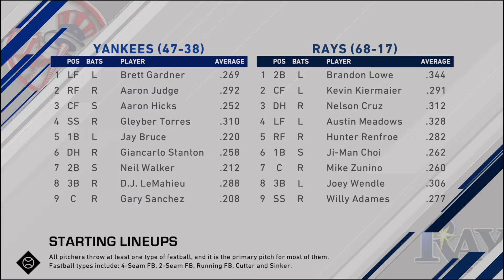Series29 - Gm2 - NYY Vs TB - (86/114) - Season 2 - Dyn-Lgn